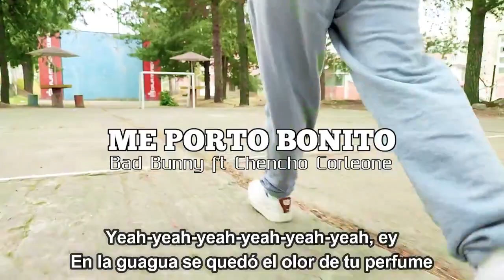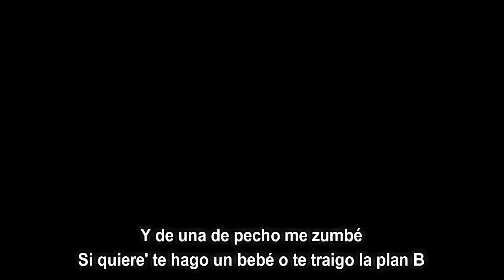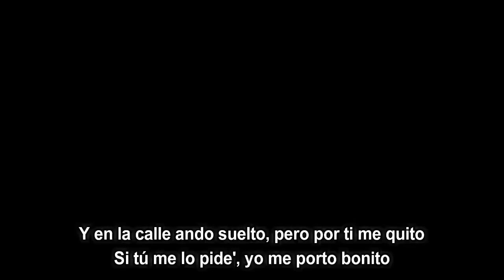Bad Bunny & Chencho Corleone - Me Porto Bonito (Lyrics)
Me Porto Bonito by Bad Bunny & Chencho Corleone
Album: Un Verano Sin Ti